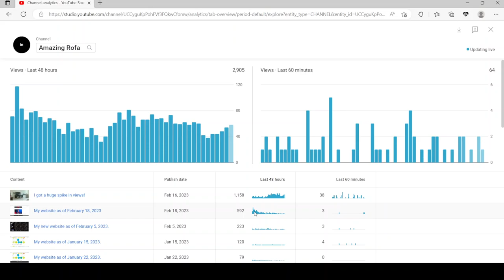This was just another video for my real-time views.